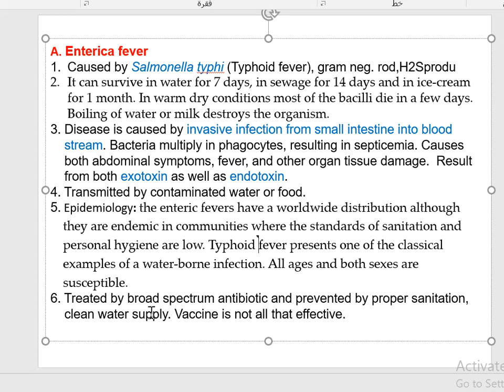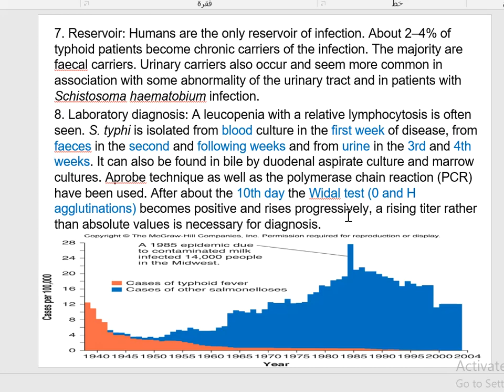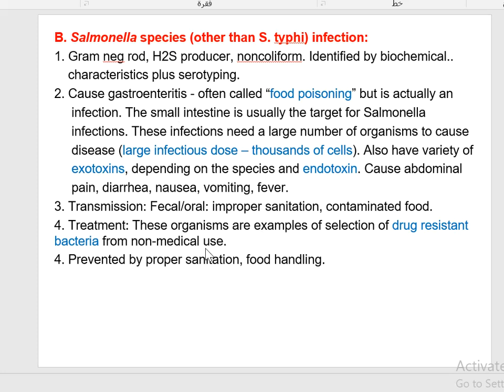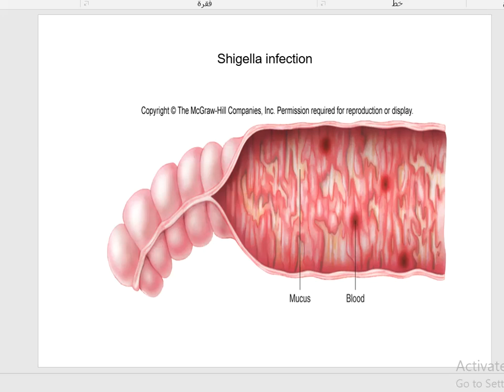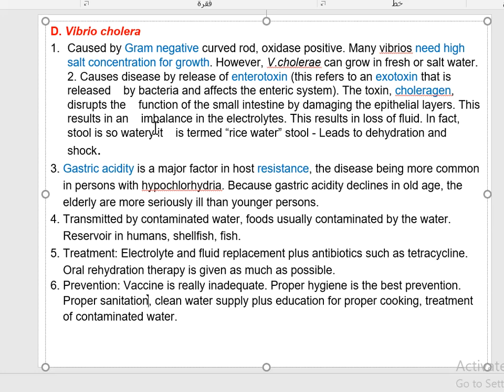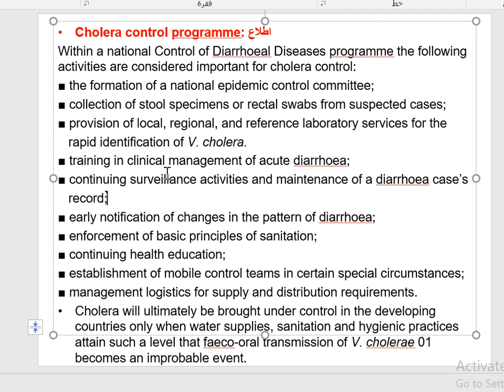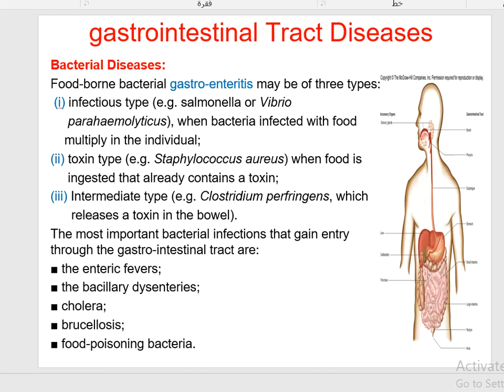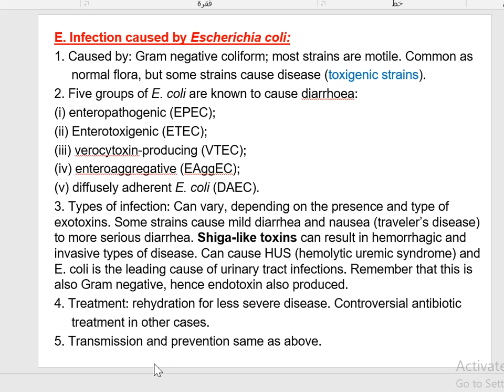January 27, 2021